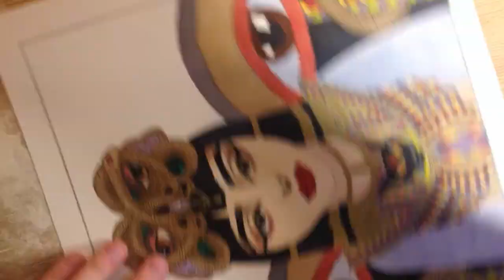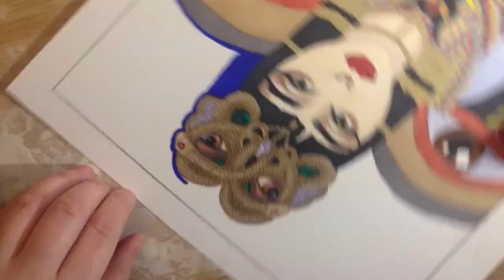Cleopatra - Drawing Timelapse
Cleopatra portait made with watercolor, markers and colorpencils on mixedmedia paper, 20x20cm.